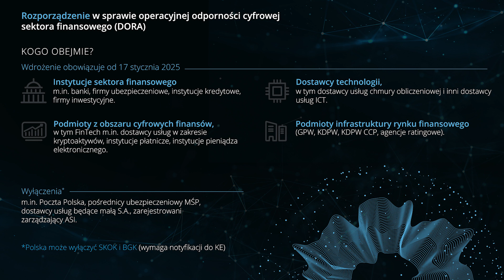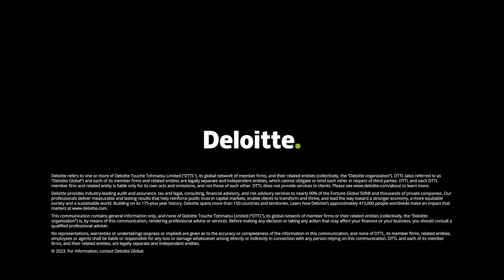Zarządzanie ryzykiem stron trzecich – Deloitte Risk Advisory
Zarządzanie ryzykiem stron trzecich (TPRM) to ogół procesów mających na celu m. in. monitorowanie i ocenę ryzyka stwarzanego przez strony trzecie (m.in. dostawców usług) w celu weryfikacji czy dana relacja ze stroną trzecią mieści się w określonym przez organizację apetycie na ryzyko. TPRM umożliwia organizacjom lepsze zrozumienie ryzyka oraz podejmowanie bardziej świadomych decyzji dotyczących relacji ze stronami trzecimi, ponadto stanowi uzupełnienie kompleksowego programu zarzadzania ryzykiem w organizacji i wspomaga negocjacje warunków umowy jak również wpływa na poprawę jakości świadczonych usług i redukcji powiązanych kosztów. Więcej na temat praktyki zarządzania stronami trzecimi przeczytasz tutaj